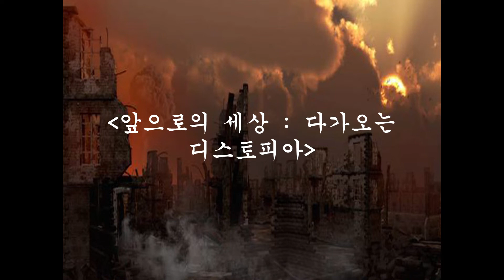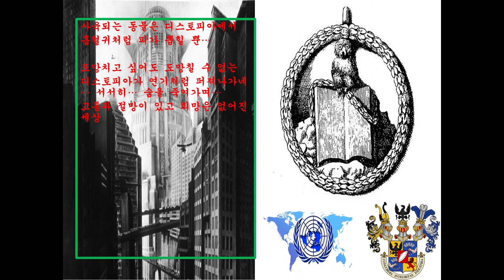자작시 - 앞으로의 세상 : 다가오는 디스토피아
절망적이고 고통받을 세상, 희망이 존재하지 않는 장소에 대해서 자작시를 지어보았습니다.